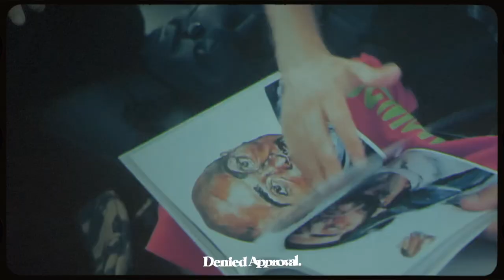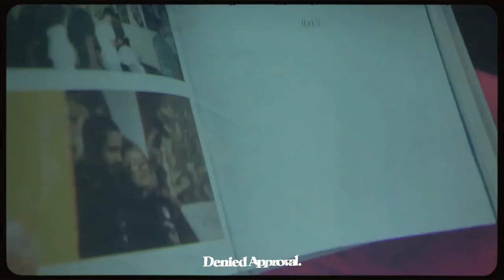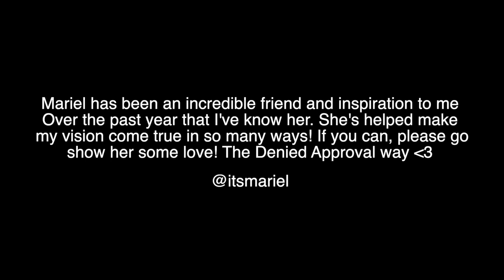The Most Talented Painter in Hip Hop !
Meet Mariel, One of the most talented oil painters I’ve ever met! We connected on Instagram sometime ago and I’ve been inspired by her work ever since! If there’s one thing Mariel is, it’s that she’s a true creative. The amount of passion and soul that goes into her work is unreal, and you can see it through each and every single one of her pieces. She probably doesn’t even know this but over the past year of watching her grow and create she’s taught me how to be fearless and be myself when creating. Mariel has faced her fair share of trials and tribulations & continues to use her life as a backbone for her art. Thanks for being such a good human being Mariel 💜
-K